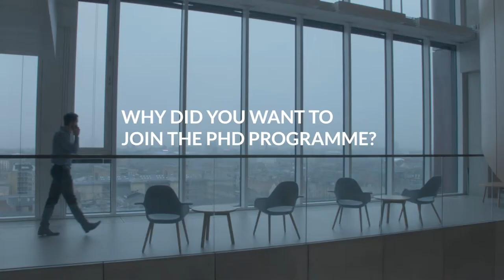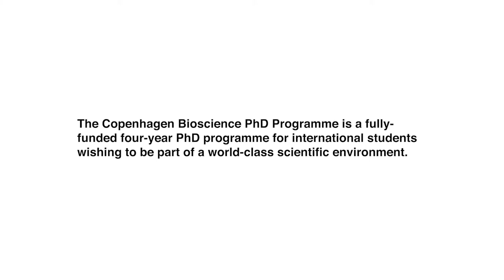Why did you want to join the PhD Programme?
The Copenhagen Bioscience PhD programme recruits up to 16 motivated international students annually to launch their careers in the vibrant scientific environment of the Novo Nordisk Foundation Research Centers in Copenhagen. Applications can be submitted from October to December for enrolment in September the following year.